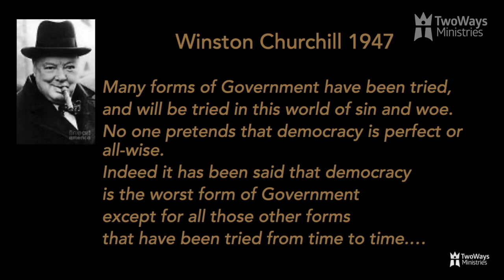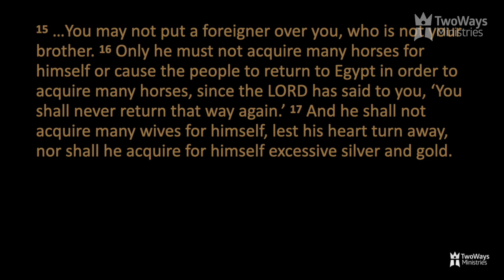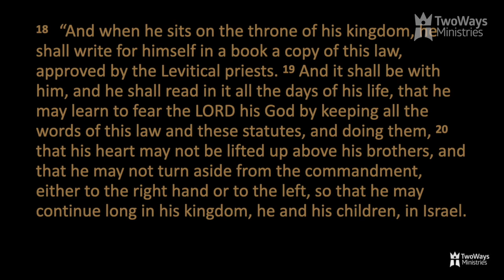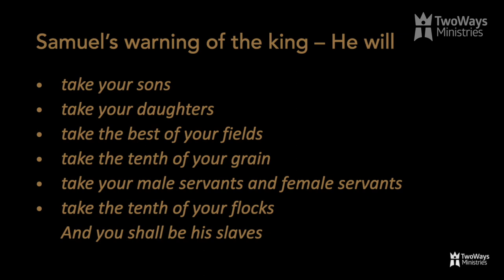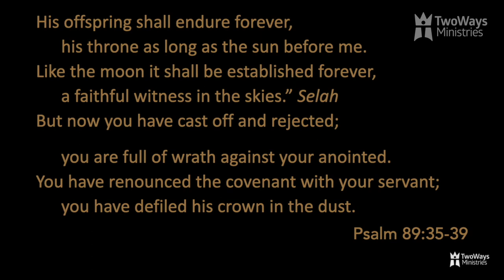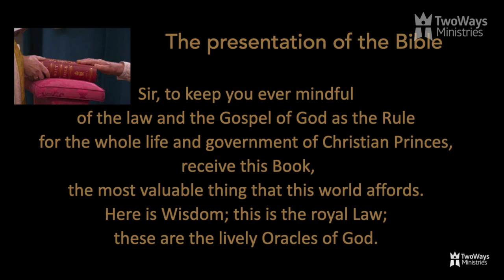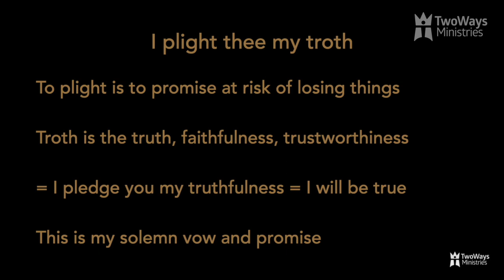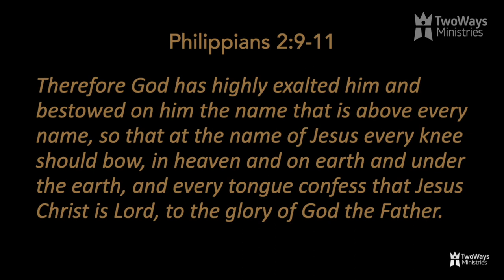King's Birthday Conference 2023 Phillip Jensen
Talk 2 of 2 given at the King's Birthday Conference 2023. To view this talk alongside the talk outline, or access audio only version, as well as access Phillip's full resource library, please go